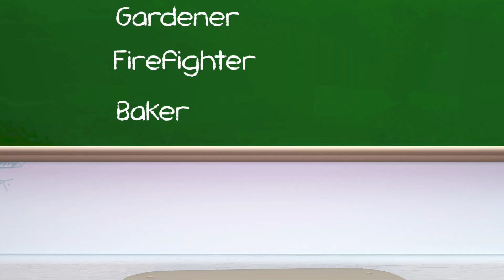Melodies and Whiskers - Baby songs - Nursery Rhymes & Kids Songs